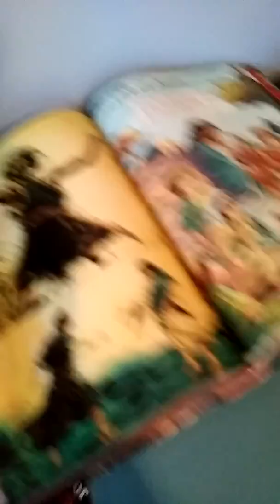Random Moments at Aiden's